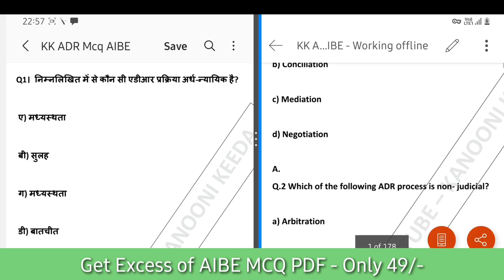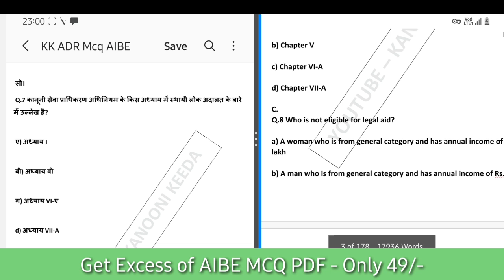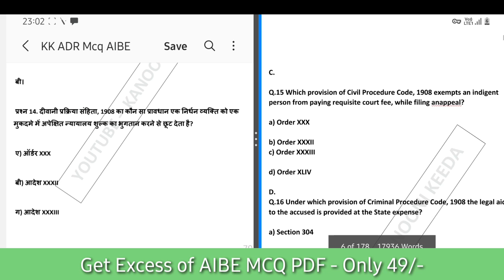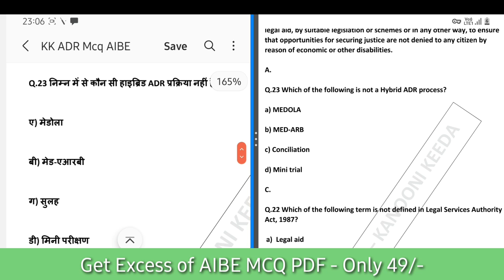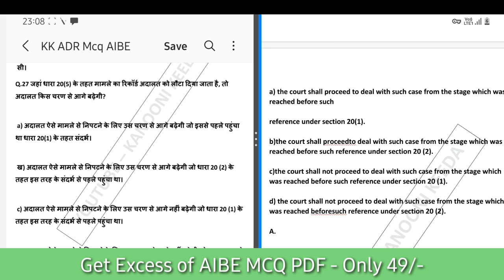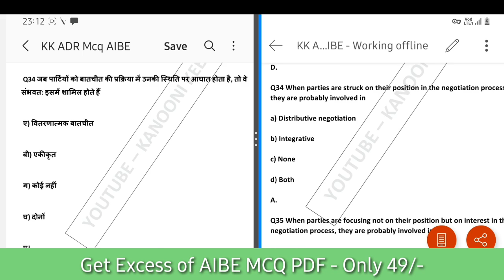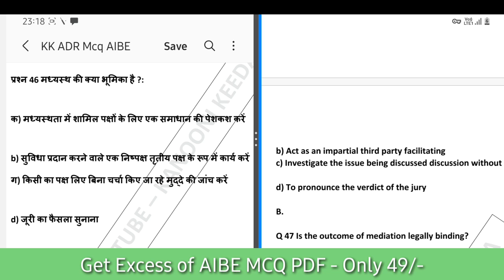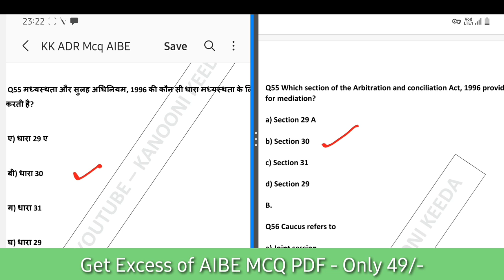AIBE 19 ADR MCQ | Arbitration Act 1996 MCQ | AIBE 19 EXAM PREPARATION | AIBE 19 CLASSES | BCI EXAM